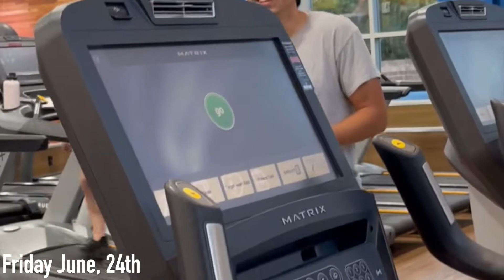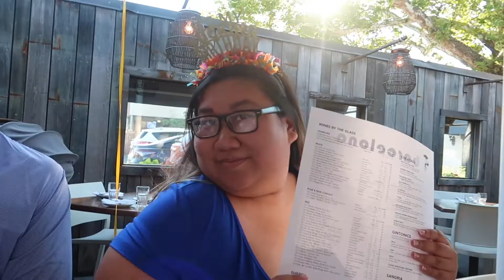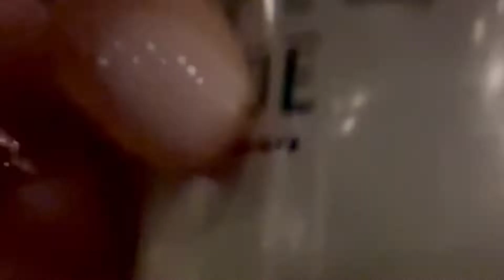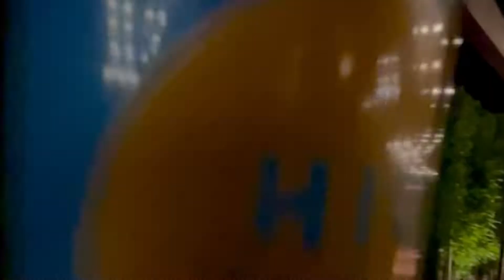VLOG | the first week of summer & kelly's birthday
My last week of being 24 and here is what went down.